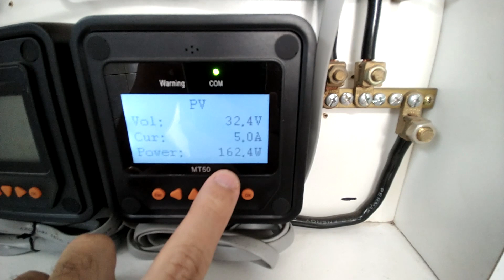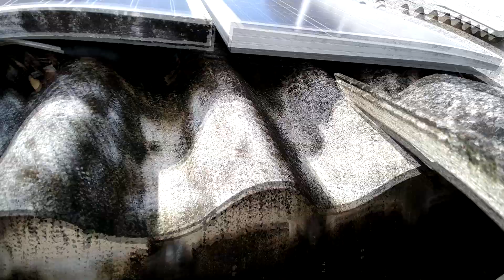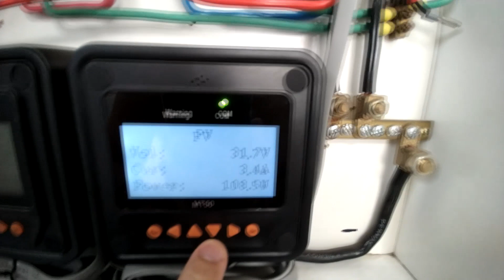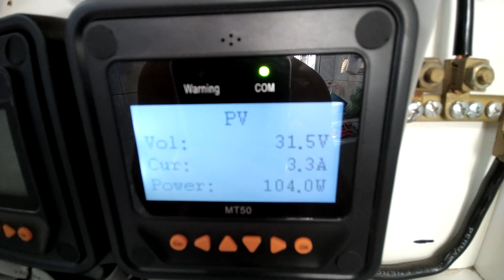A Sombra🌤solar está mudando de posição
A sombra está mudando de posição e está deixando antecipar a geração durante o dia

▶️ Quer aumentar a vida útil das suas baterias ?👇não deixe de assistir esse vídeo abaixo